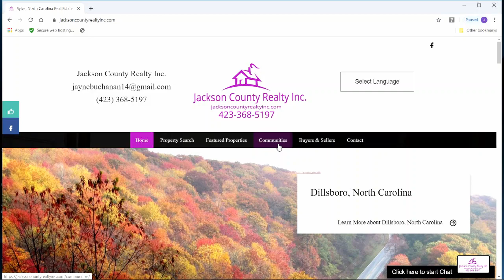Jackson County Realty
Realty company in Sylva, NC